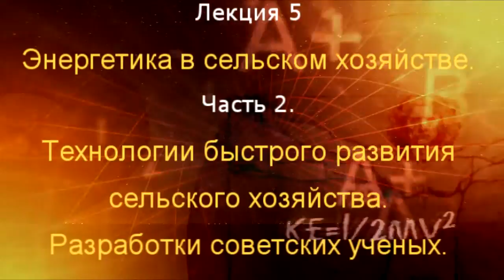Технологии быстрого развития сельского хозяйства. Разработки советских ученых. Подосинников А.А.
Передача Марии Карпинской "E=mc2. Всё относительно?" на Новом Планетарном Телевидении М. Гость передачи - Подосинников Анатолий Анатольевич - ученик Побиска Кузнецова. Член научного Совета Агентства технологий 21 век, главный конструктор программы «Зеленый мир» по созданию зон опережающего развития.
Курс лекций по системам жизнеобеспечения территорий. Лекция 5: Энергетика в сельском хозяйстве и производстве. Часть 2: Технологии быстрого развития сельского хозяйства. Разработки советских ученых.
В передаче вы узнаете как возможно с поля 200х300 км накормить 100 миллионов человек, как с участка 200х200 км добывать чистую энергию мощностью 13,5 тераватт. Вы услышите о технологиях быстрого и эффективного развития сельского хозяйства, о синтетическом дешевом топливе из отходов производства, которое полностью заменяет бензин и при этом экологичное. Об этом и многом другом в этой передаче.